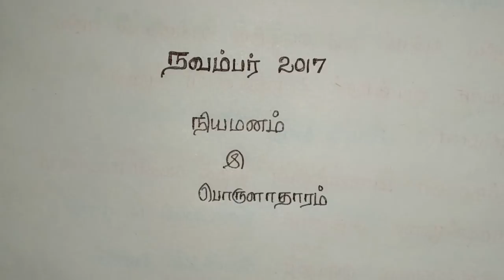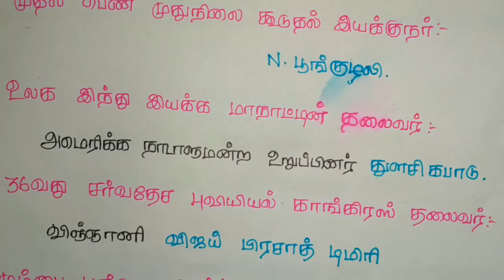நியமனம் மற்றும் பொருளாதாரம் November - 2017:- Current Affairs Appointment